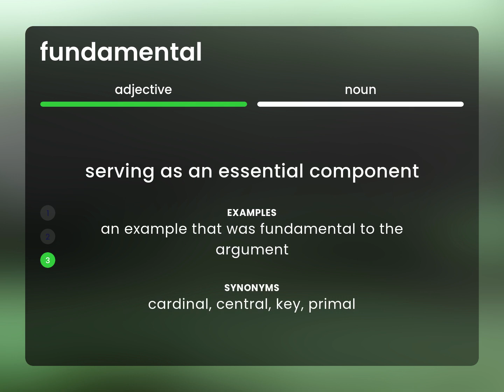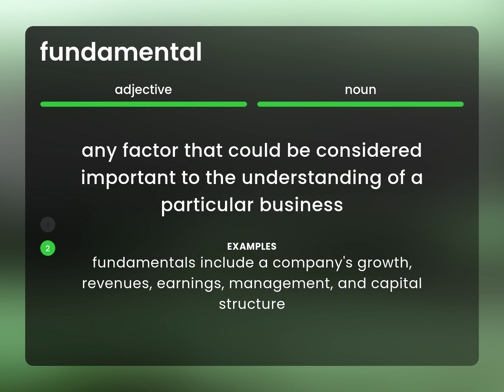Fundamental — what is FUNDAMENTAL meaning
FUNDAMENTAL meaning

Susan Miller (2023, February 26.) What is Fundamental?